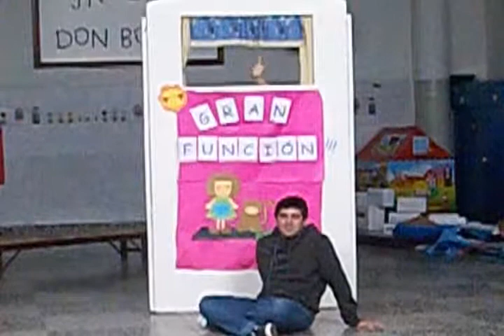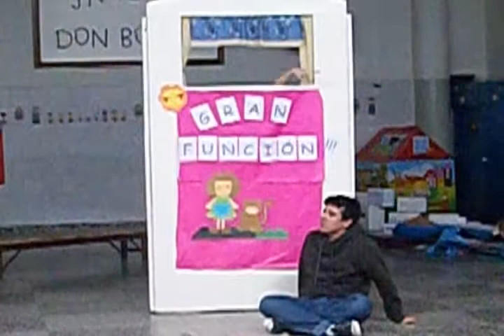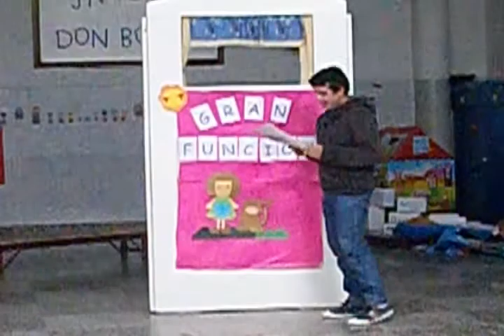VMJS Sketch "Misa de Adrián"!!!